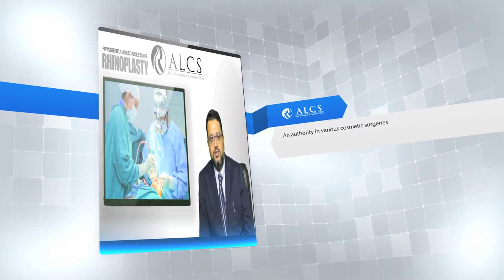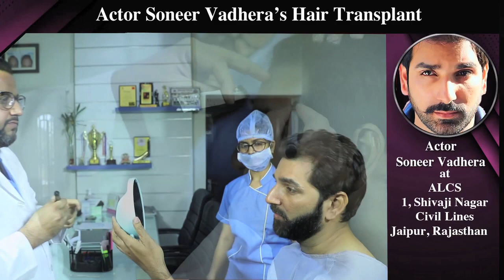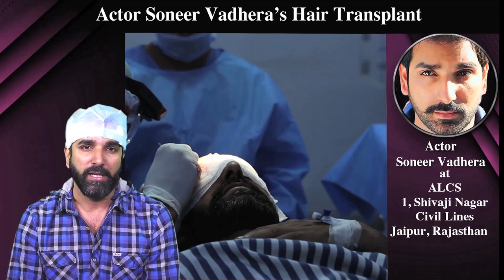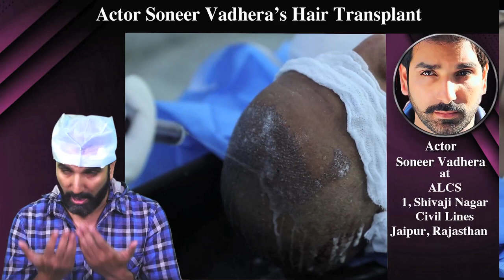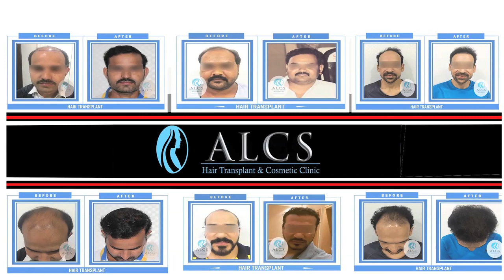Soneer Vadhera Hair Transplant At ALCS - Best Hair Transplant Clinic in Jaipur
Soneer Vadhera is an actor and he is known for his role in short film Jagjeet which was released back in 2010. In 2015, he was featured in ‘Taarak Mehta Ka Ooltah Chashmah’ as ‘Setting Bhai’ which got him much awaited fame in the field. Soneer appeared in an episode of Crime Patrol, a crime reality television anthology series, in December 2016.

Because of baldness he visited ALCS Cosmetic and Hair Transplant Clinic to consult with Dr Sunil Arora for his baldness problem. He was so satisfied with the consultation that he planned to travel Jaipur for Hair Transplant Surgery.